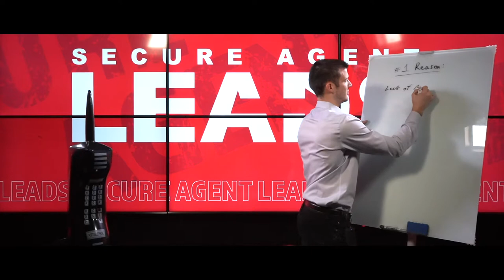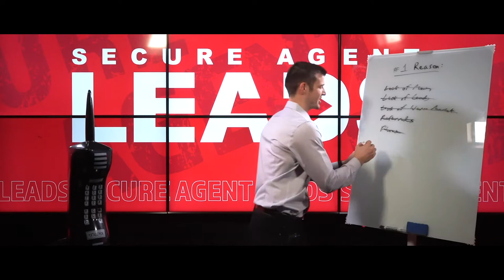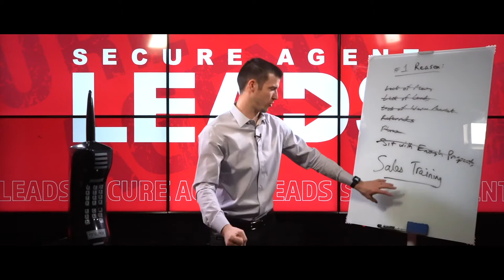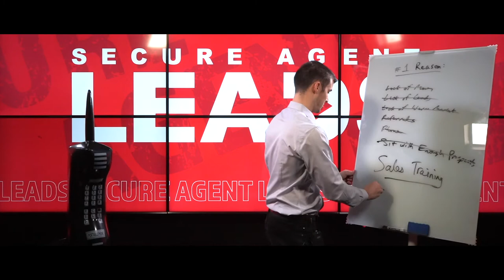#1 Reason New Insurance Agents Fail!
What do you think the #1 Reason WHHY New Insurance Agents FAIL out of the business?